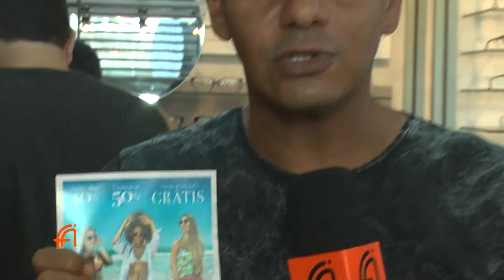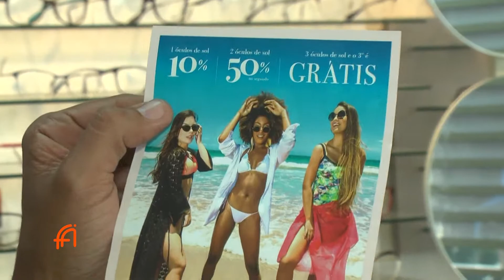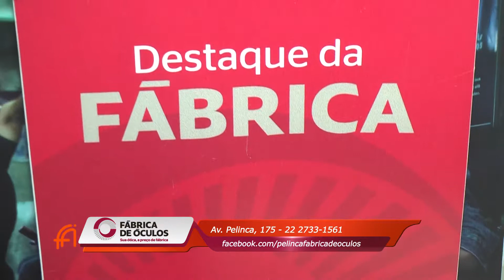Promoção e novidades Fábrica de Óculos | Programa Fábio Abud